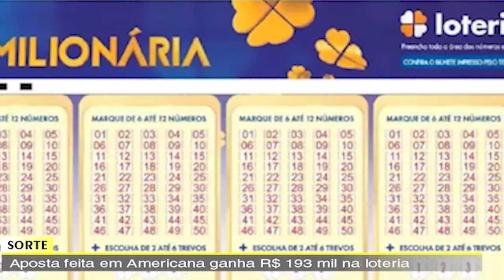JORNAL DA TV SBN – 17/08/2022 – Aposta feita em Americana ganha R$ 193 mil na loteria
Edição e produção: Giovani Luiz e Laércio Rodrigues

• Aposta feita em Americana ganha R$ 193 mil na loteria
• Justiça Eleitoral recebe 28 mil registros de candidatura às eleições
• Saúde de Sumaré confirma dois casos de varíola dos macacos
• Motoboy tem moto furtada em frente à restaurante no centro de Santa Bárbara